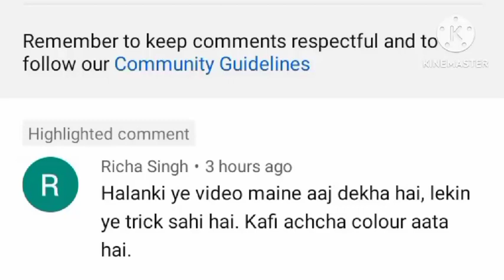15 मिनट में सफेद बाल काले बनाए nomorewhitehair डाई लगाना भूल जाओगे safedbal न मेहदी न आंवला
15 मिनट में सफेद बाल काले बनाए nomorewhitehair डाई लगाना भूल जाओगे safedbal न मेहदी न आंवला

Hello friends aj ke video me main apko ghar ki chijo se home made colour bnana sikhaugi jis ko 1 bar lga liya to die lgana bhul jaoge or henna ki traf to dekhoge bhi nhi friends video ko end tk dekho acha lge to like share comments kre or mere channel ko subscribe kre with bell button for daily notification

बीनाझंझट चुटकियों में बालो को काला करे nochemical Aunt Apply HomeMade dyeन मेंहदी न इंडिगोhairdye

बालों को जड़ से काला करे treandingformula आसानी से बीना झंझट सारे बाल मिनटों में कालेhairdye

न मेहदी न इंडिगो न कॉफी homemadedye5मिनट में काले बाल जड़सेकाले nochemical रातकोबनानेकीजरूरतनहीं

Balo ko kala kese kre
White problem
White hair ki remedies
White hair into black hair
Gray hair products
Gray hair solution
Home made colour for hair
Balo ko kala krne ke upaya
Dandruff treatment
Dandruff shampoo
Henna Pack of long hair
Home made oil
Diy hair oil for regrowth
Regrowth hair mask
How to stop hair fall
Hair fall stop krne wala toner
Hair challenge
Hair ko black krne wala toner
Balo ko lamba krne wala pack
Hair colour kese kre
Hair colour kese bnaye
Best henna pack for black Shiny Hair
बालो को काला करने के रामबाण उपाय
बालो को काला करने के घरेलू उपचार
किसी ने नहीं बताया होगा
नूपुर मेंहदी
पतंजलि मेहदी
सफेद बालो को काला बनाए पहली बार में
सफेद बालो को काला करे हमेशा के लिए
बालो का झड़ना बंद करे
बालो की देखभाल कैसे करें
बालो में से रूसी खत्म कैसे करे
रूसी को हमेशा के लिए खत्म करे